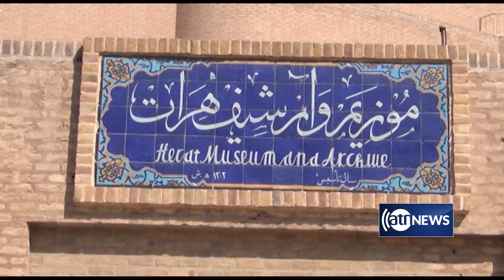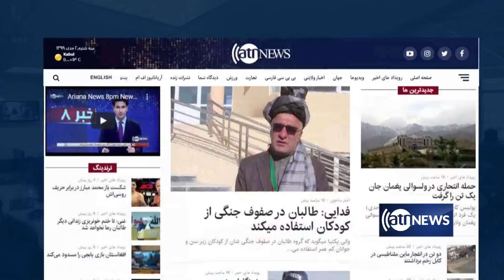Ariana News 8pm News: 16 March 2022 | آریانا نیوز: خبرهای دری ۲۵ حوت ۱۴۰۰